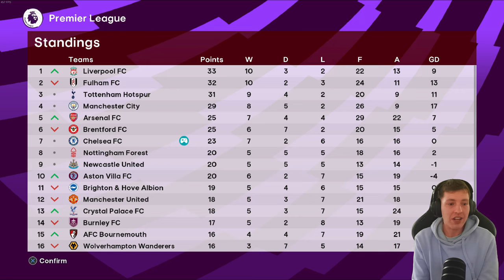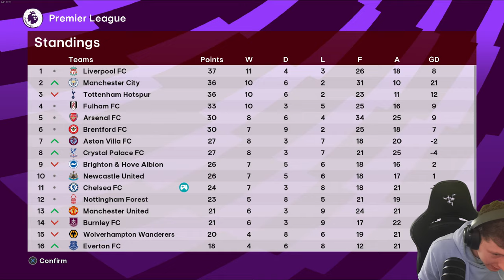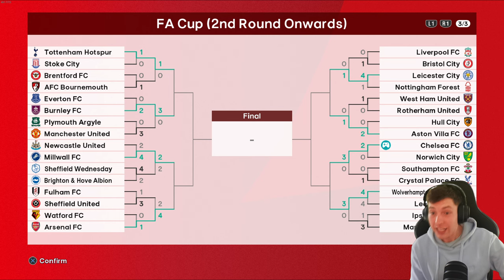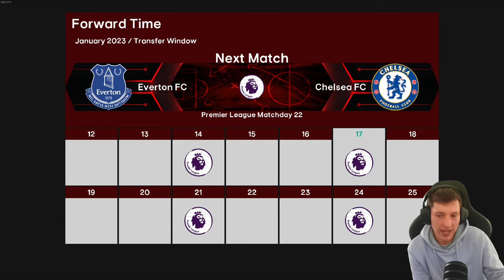NEW STRIKER TO SAVE OUR SEASON... 👀| Chelsea | Football Life 2024 | Master League | #3